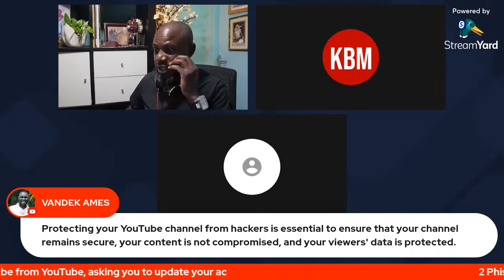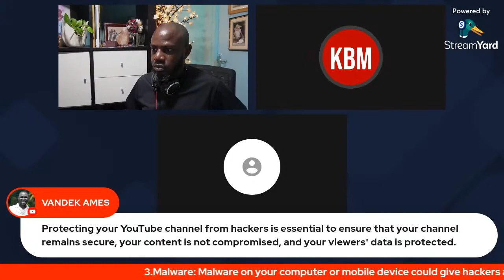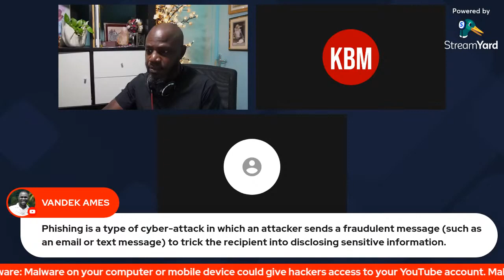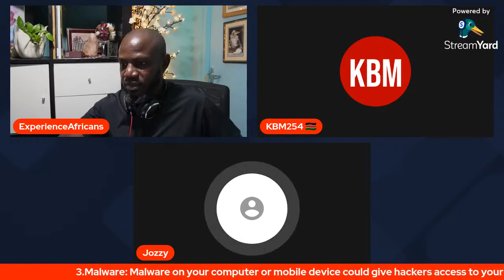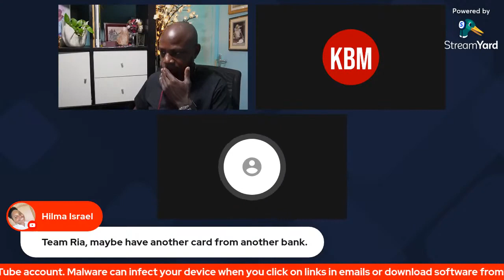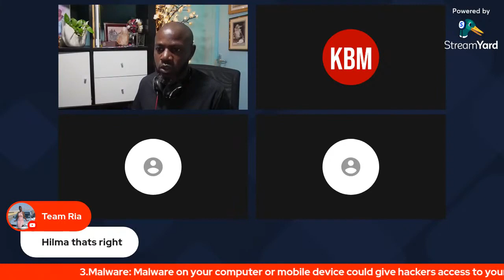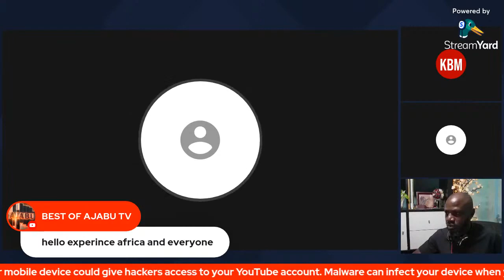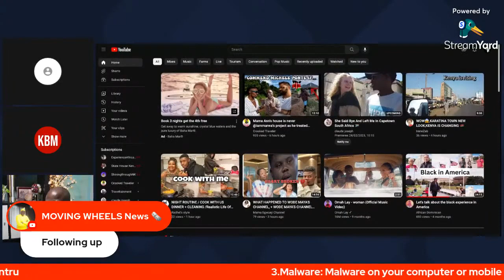Aftermath Conversation featuring Vandek Ames on Wode Maya's Channel got Hacked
Aftermath conversation featuring Vandek Ames on Wode Maya's Channel Hack. This video is about how to keep your channel safe from security threats, such as hacking, and tips to make your channel more viral.